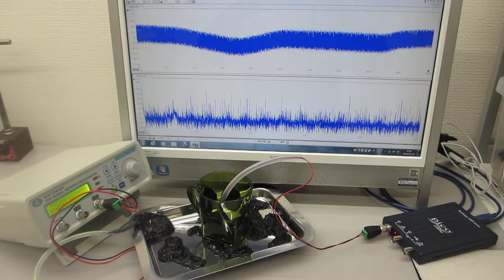超音波伝搬実験（表面弾性波の相互作用）